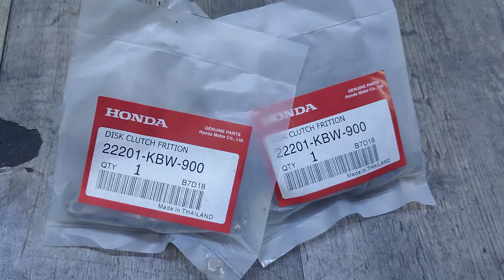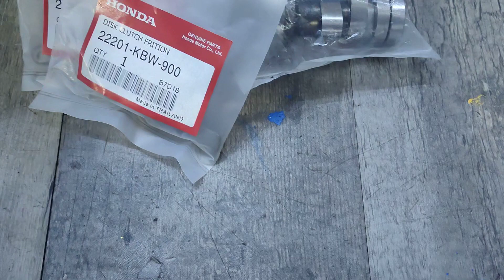CAM CÒ WAVE THÁI NHẬP THÁI 🔥650k/BỘ •Bao chuẩn gắn cực êm và nhẹ xe •Shop Trần Đạt 0915.434.973